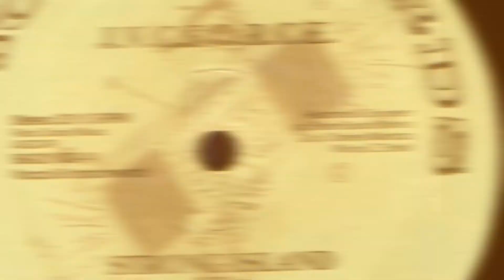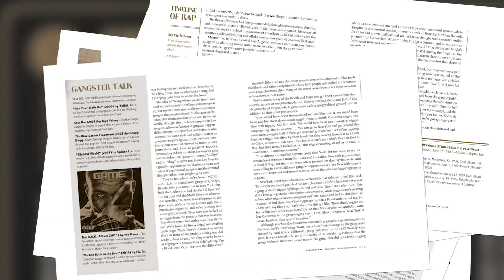B-Luv on B Boy Records Coming to Talk to JVC FORCE’s Parents & How “Strong Island” Affected JVC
JVCFORCE's B-Luv stops by UniqueAccessEnt to discuss B Boy Records executives coming to talk to JVC FORCE's parents. The rapper-producer also tells SorenBaker about how the success of "Strong Island" affected JVC FORCE & his appreciation for Pharoahe Monch, LOX & Mos Def. Let us know what you think.